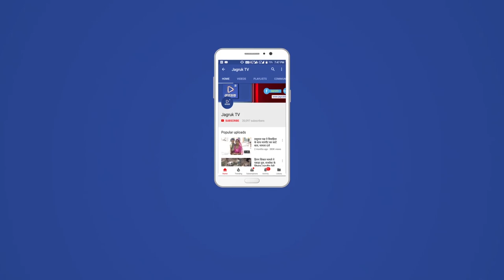JAGRUK TV : सिवाना : निर्दलीय प्रत्याशी ने किया कार्यालय का उद्घाटन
सिवाना : निर्दलीय प्रत्याशी ने किया कार्यालय का उद्घाटन, बीजेपी- कांग्रेस की बढ़ा सकते हैं मुश्किलें

सिवाना- बाड़मेर विधानसभा की सिवाना विधानसभा में इस बार कड़ा मुकाबला देखने को मिलेगा।   सिवाना विधानसभा से भाजपा ने मौजूदा विधायक हमीरसिंह भायल पर भरोसा जताते हुए अपना प्रत्याशी बनाया वहीं कांग्रेस आलाकमान ने नए राजपूत चेहरे के रूप में पंकज प्रतापसिंह को उम्मीदवार घोषित किया है। जिसके बाद टिकट ना मिलने से कांग्रेस के वालाराम चौधरी समेत कई कांग्रेसियों ने बगावत शुरू कर दी और नामांकन के अंतिम दिन वालाराम ने नामांकन पर्चा भी दाखिल कर दिया।

वहीं आज निर्दलीय प्रत्याशी वालाराम चौधरी ने उपखंड मुख्यालय व तहसील मुख्यालय पर कार्यालय का उद्घाटन किया। वहीं यह कार्यालय ठीक कांग्रेस कार्यालय के पास ही स्थित है। आपको बता दें कि कांग्रेस से बागी हुए वालाराम पूर्व में जिला प्रमुख भी रहे है। इस बार वे कांग्रेस से टिकट के दावेदार थे लेकिन, उन्हें टिकट नही मिला।